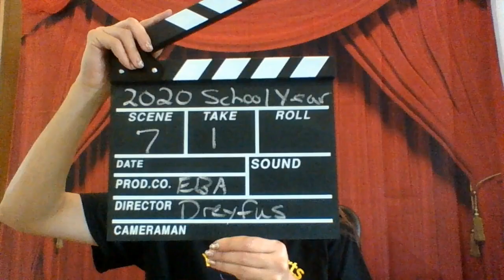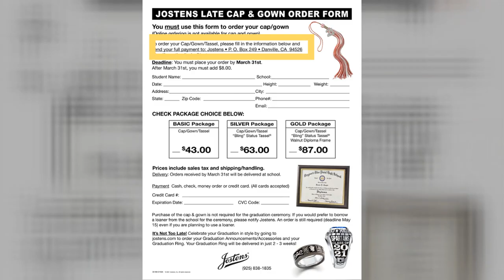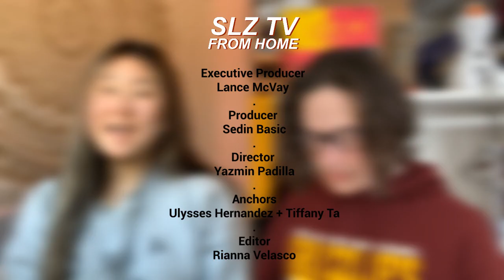SLz-TV (S6 E24) [March 17, 2021]